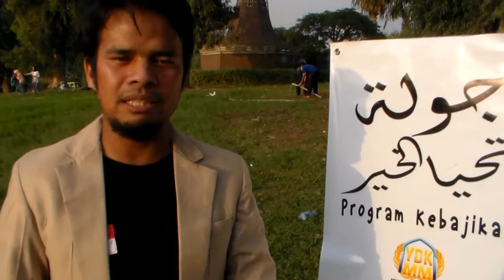Tehya el Kheir 2015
On 7th November 2015, a grand program was organized by Malaysian Muslim Welfare Fund Foundation of Egypt (YDKMM Egypt). Quite literally, the program called Tehya Al-Kheir 2015 with an Orphan of Darus Sundus was held at Hadiqoh Dawliyah (International Park), Cairo, Egypt. The program was involved by 40 orphans from Darus Sundus. The Program of Tehya al-Kheir also involved the community by inviting universities all over Cairo to join the program such as Al-Azhar University, Ain Shams University and Maahad Buuth Islamiyah. It was a program which would have awoken the excitement of anyone who loved orphans and to foster bilateral relations between Asian's students especially Malaysian with Egyptian.

The program started at 9.00 am began with a speech from the Director of YDKMM Egypt, the honorable, Ustaz Mohamad Khozafi bin Abdul Razak. He shared his experiences join the charity programs in Malaysia and Egypt. Then the program continued with activities with the orphans. All participants shown their joyful and happiness during the activities.

Closing ceremony of Program Tehya Al-Kheir 2015 enhanced by the honorable, Mr. Khairi bin Jalaluddin, Education Attache Officer Johore State of Embassy of Malaysia in Egypt. The ceremony was graced by the presence of the representative of the Director of Darus Sundus, Ustazah Hebah binti Mohamed and Ustaz Irwandi al-Bustomi, trainer of Syathibi Center.

"This program provides an opportunity for students to improve their Arabic language when interacting with the Egyptian," said Ustaz Muhammad Haziq Iqbal bin Azero, 19, Director of Program Tehya al-Kheir 2015. He added, "The program has received very good response from participants and orphans. "

The Program Tehya el-Kheir wrapped up at 4.30 pm, leaving participants who join the program with a melancholic feeling of the program ending so soon. Without a doubt, the program was a success, and as a bonus, the program played a role to contribute to society via their involvement in the activities. In the future, the organizers of this program hope that it will be more widespread and could involve more people. Hopefully, this effort will be rewarded by Allah swt. Appreciation and thanks to the representatives of Al-Ahram Media and Akhbar el-Youm for taking the time together in this program. As the saying goes, the more, the merrier!